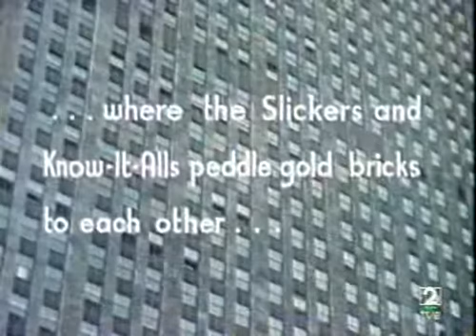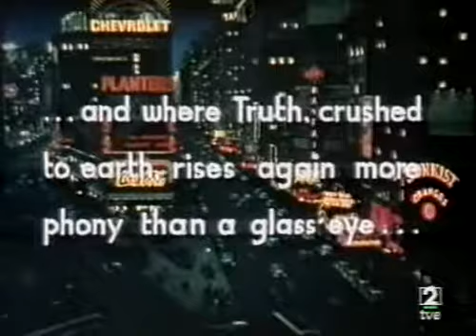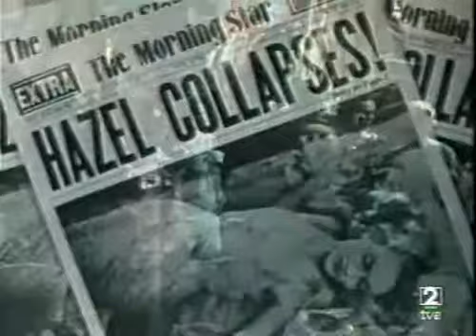Qué grande es el cine: La reina de Nueva York (parte 5)